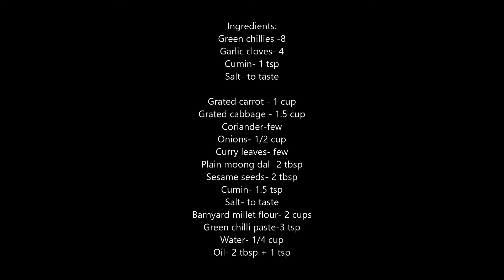Carrot & Cabbage Barnyard Millet Sarvapindi | Super Healthy | Oodala Saravappa | ఊదల సర్వ పిండి# 575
This tasty sarvappa will blow your mind! Being an alternative in terms of flavours to the normal sarvappa, this type of sarvappa is much more healthier and yummier! It makes sure you get a bit of that tasty flavour in every bite!

Grated carrot - 1 cup
Grated cabbage - 1.5 cup
Coriander-few
Plain moong dal- 2 tbsp
Barnyard millet flour- 2 cups
Oil- 2 tbsp + 1 tsp